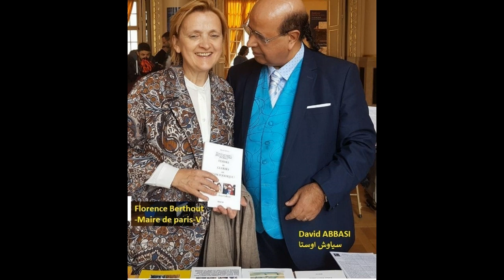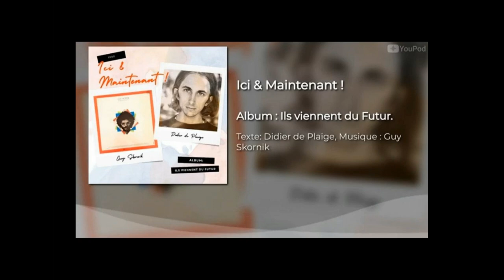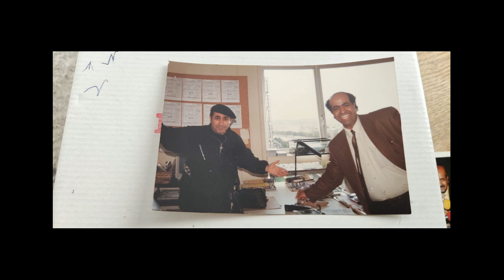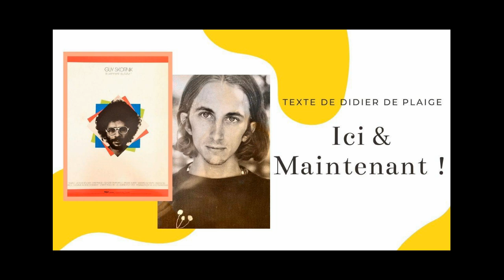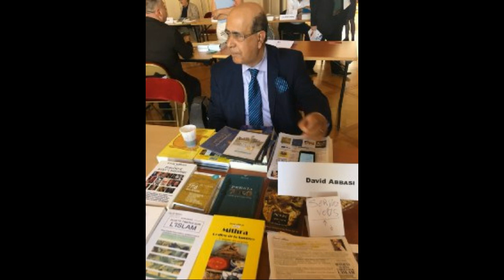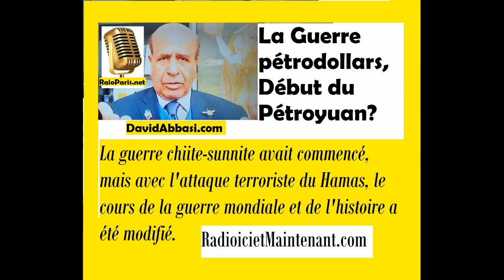Qui a crée la ceinture verte et la politisation d islam